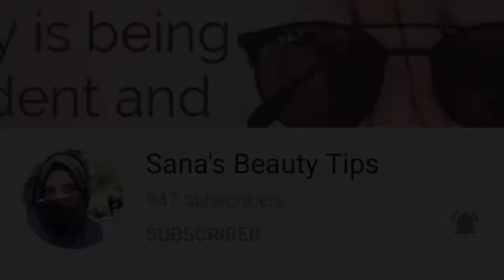AMLA HAIR OIL USING AMLA POWDER. FOR HAIR LOSS, THIN HAIR, HAIR GREYING, DANDRUFF, HEALTHY HAIR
We all know that amla (നെല്ലിക്ക ) is good for our skin and hair,.  There are many ways to prepare amla hair oil. In this video i am making amla hair oil using amla powder. This hair oil will protect your hair from hair thinning, hair fall,  dandruff, hair greying and   hair splitting.